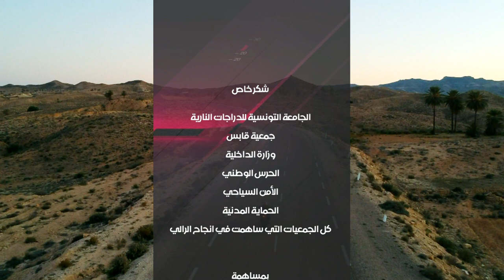Reportage : Rallye Matmata organsié par Mohamed Sassi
La première Manche Nationale des rallye routiers  à Matmata
organisée par Mohamed Sassi/VIP Motards en collaboration avec le club de Gabes

Un nombre record de pilotes participants, plus que 200 Motards étaient au rendez-vous à Matmata.
SADRI SKANDER pour la couverture de l’événement Autopro sur Ettessia TV.
MS-Events